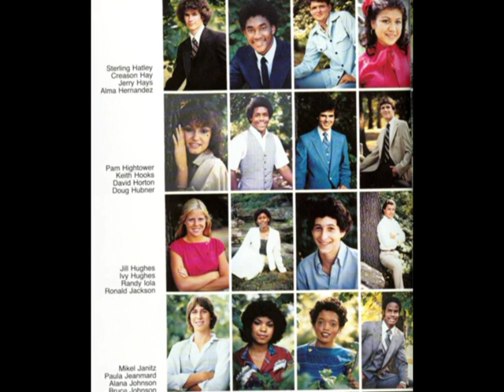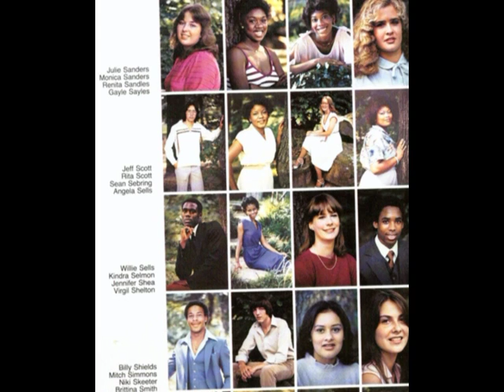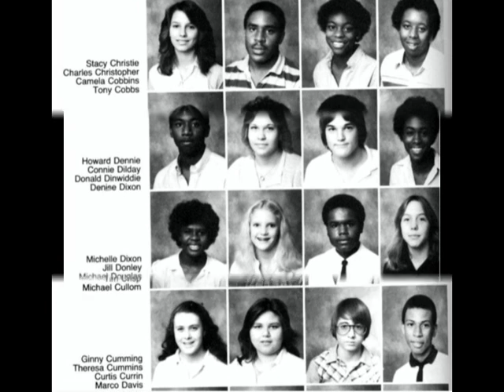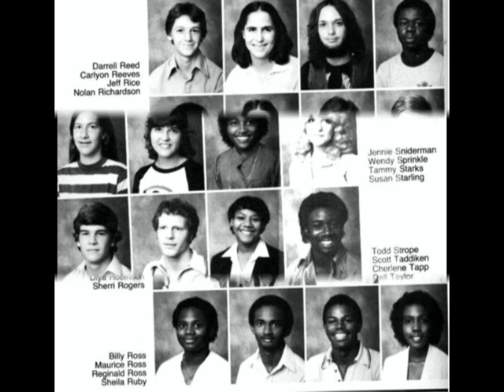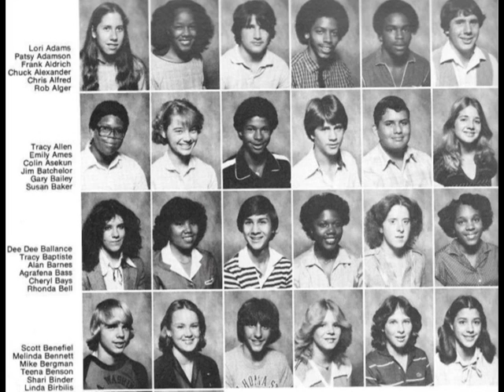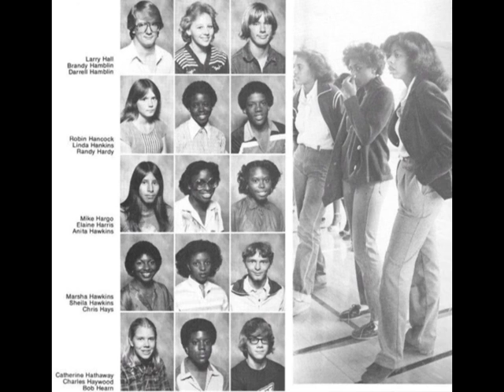BTW Class of 1982 and 1983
Tulsa Booker T Washington High School, class of 1982 and 1983.  Video by Robert Hicks